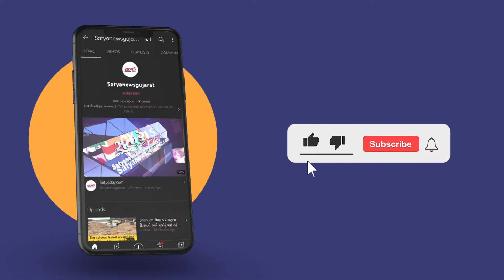રાજ્યગૃહ મંત્રી હર્ષ સંઘવી દ્વારા સુરતના હજીરા દરિયા કાંઠે દુંદાળા દેવનું વિસર્જન કરવામાં આવ્યું.